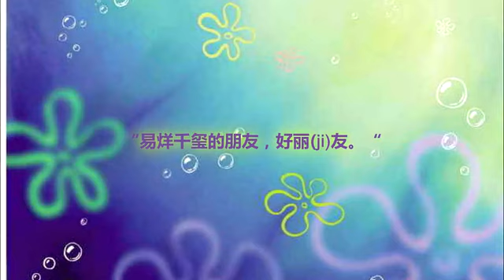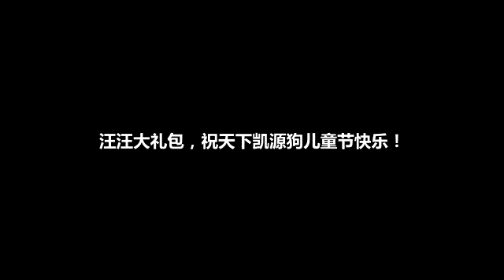【六一快乐，祝你快乐】【Happy children's day】【TFBoys Khải-Nguyên KaiYuan】【凯源】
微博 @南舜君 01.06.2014